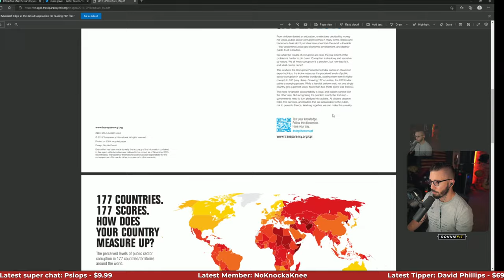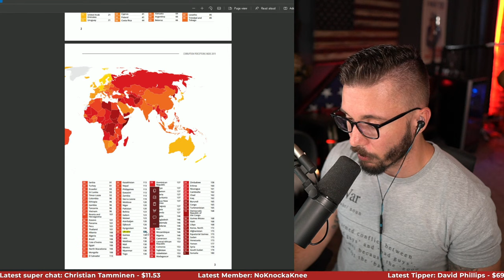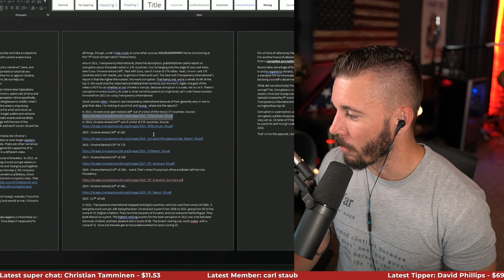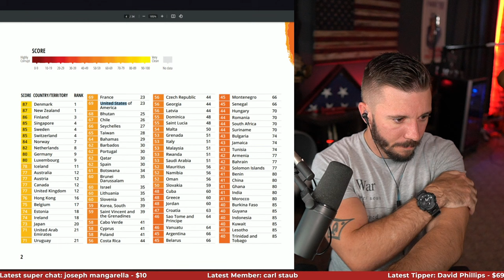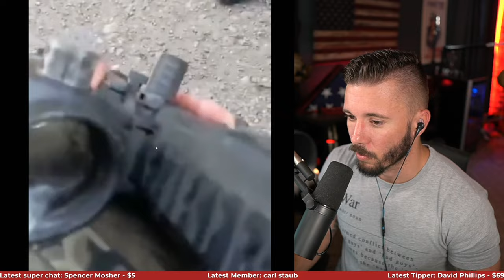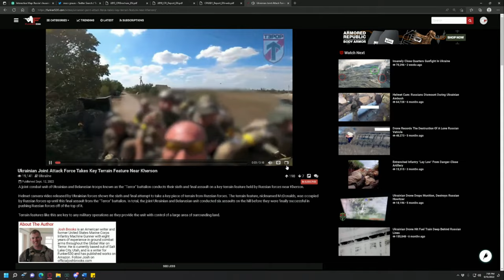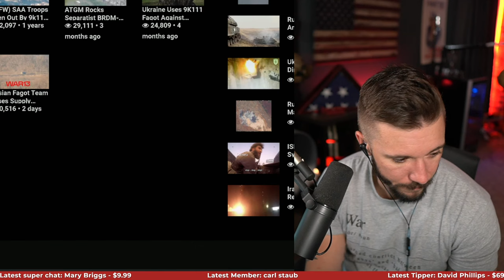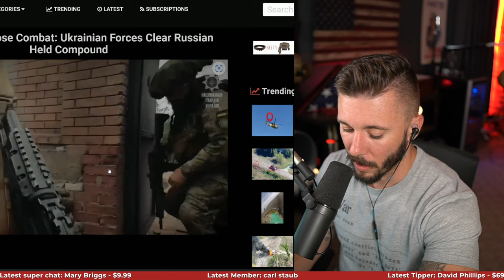🔴 LIVE - Mass Grave Discovered in Izyum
The Funker530 Mobile App is now available with daily combat and bodycam videos we can't post on most platforms. Enable notifications for comment awards, replies, giveaway winner notifications, and trending video alerts.
Footage Reviewed (All):

UA -

Ukrainian's pursuing Russian's near Kremennaya, 30km outside of Lysichansk and Severodonetsk

Helmet camera action from UA Forces near Kharkiv during their major push over the last few days up to the Oskil river

RU -

Russian Su-25 crashes shortly after takeoff (Dead grass, lack of greenery)

Russian 9k111 fagot team misses a supply transport by JUST A LITTLE BIT